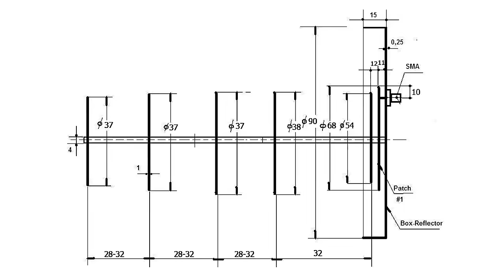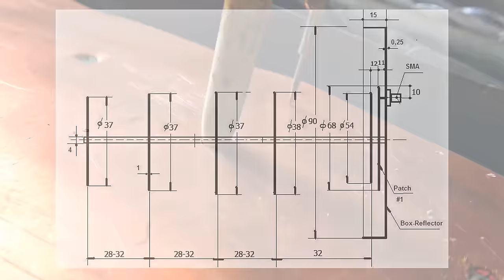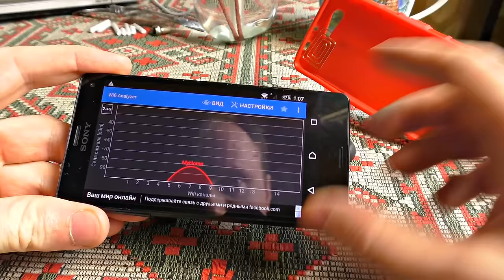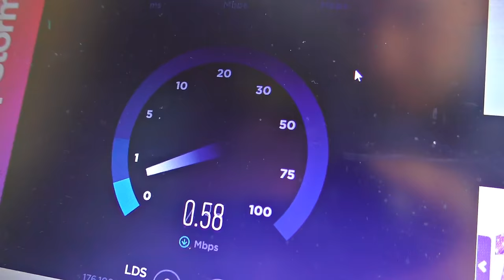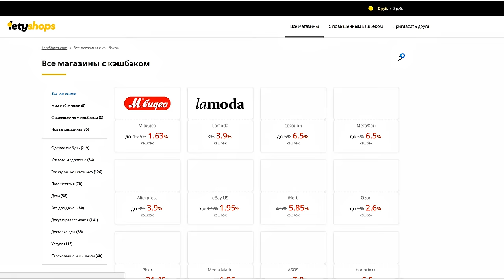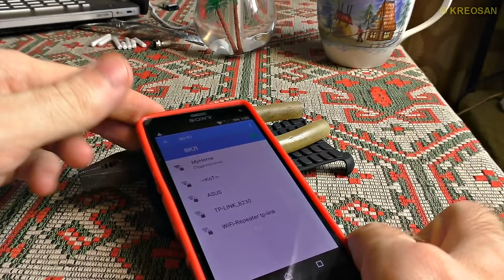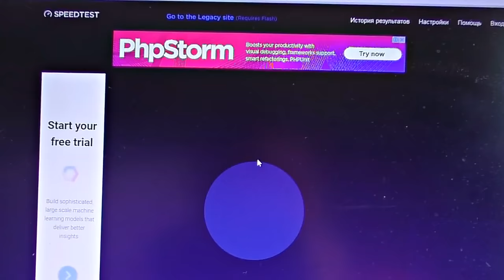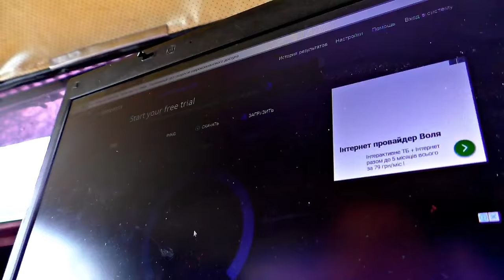✅Самодельная Wi-Fi пушка 🚀 Мощная антенна для ВайФай сигнала своими руками